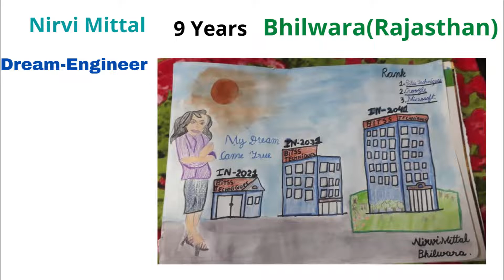Do you want to be "Engineer"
👉When you know How Your Dream Looking in Future , You Visualize and Draw with your Thunder Imagination  ...
.This Make a Big Difference to achieve sure shot Fastest Success 🏆
🏆Dream Booster Competition Participant  did same ( Live Drawing ) with Thunder and powerful Blast 👌
👏KUDOS !!
📌More than 400 Parents/Child has transformed themselves in our “ Dream Booster Competition”
👉Be a Super -Parent/Super-Child and Register in Dream Booster Competition !!